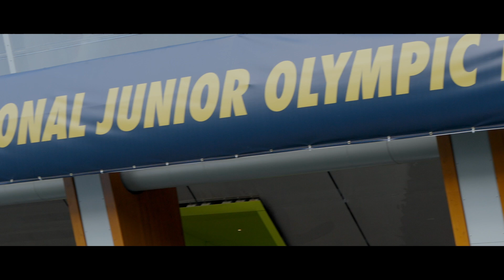Kali Hyde Chapter 1: Dawg Fight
Kali Hyde season 1 track and field recap.